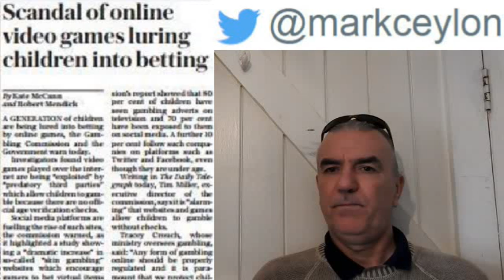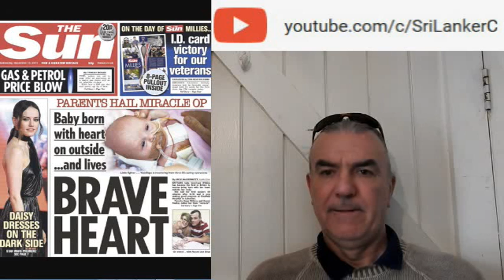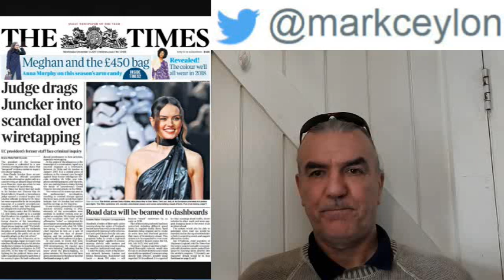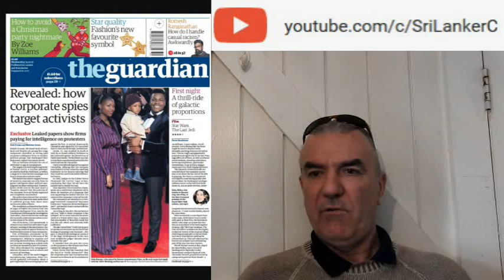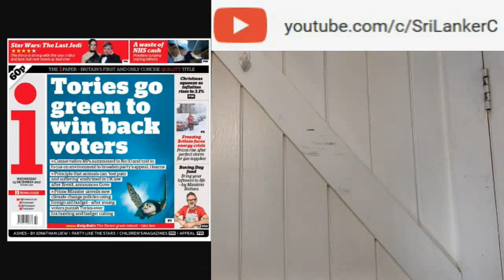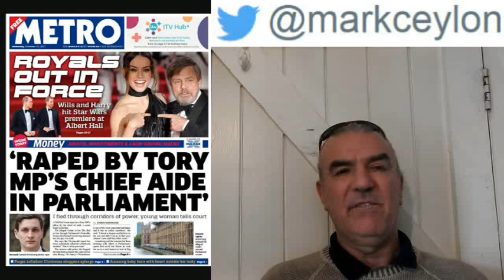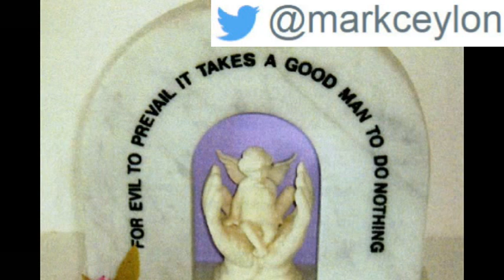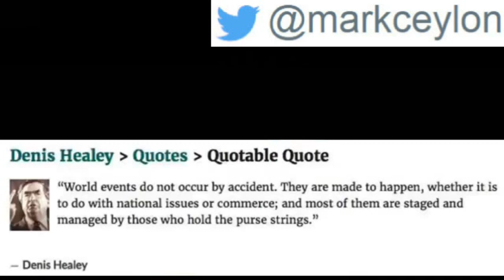Star wars rape & the tories?